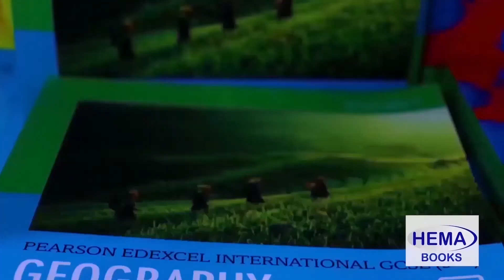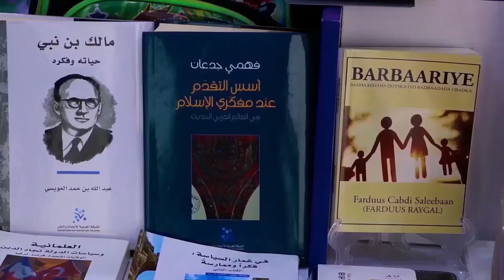Buugwadaag 3 - 5 || Warbaahinta Bulshada iyo Siyaasiga Taarabuun la ciyaarka ah (Populist)